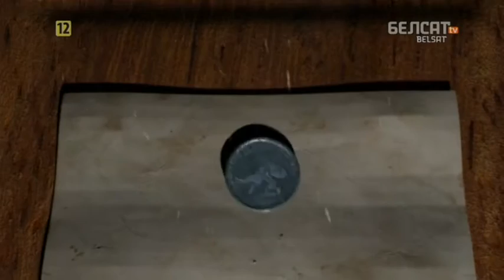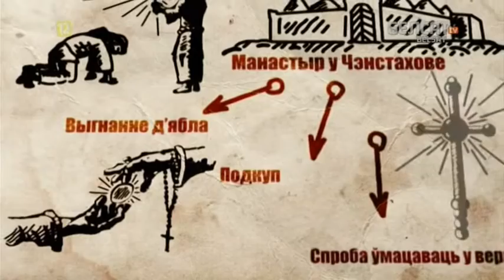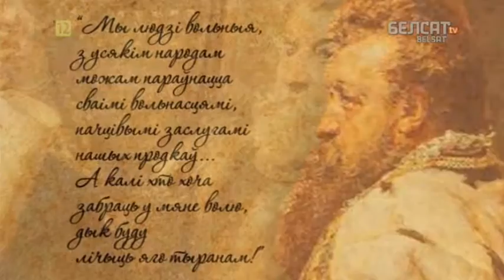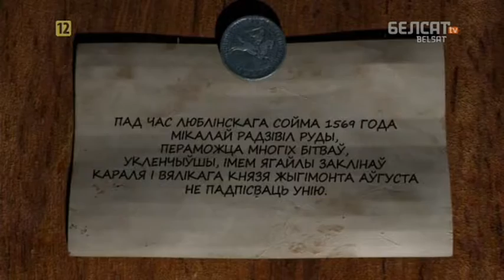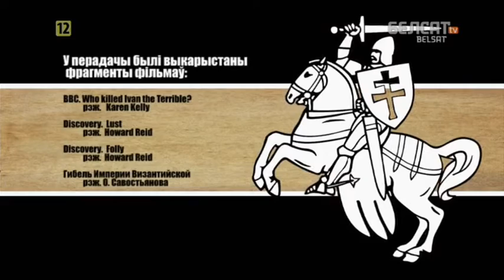Гісторыя пад знакам Пагоні. 048 Мікалай Радзівіл Руды